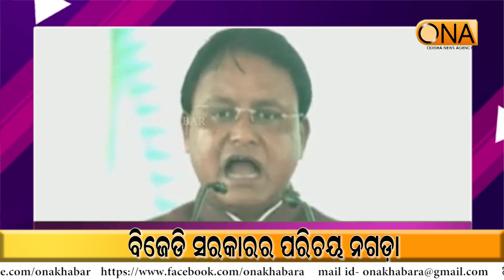The Identity of the BJD Government is 'Nagada' || ONA KHABAR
The Identity of the BJD Government is 'Nagada'
About Channel:
ଚ୍ୟାନେଲ୍ ବିଷୟରେ.